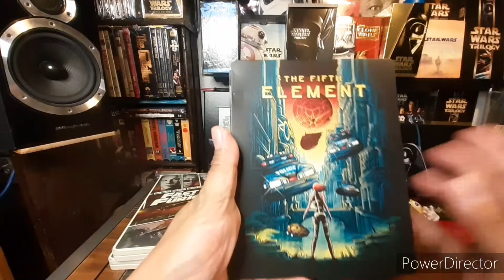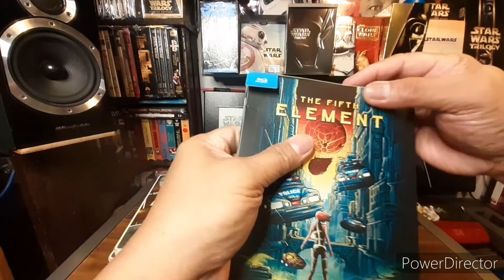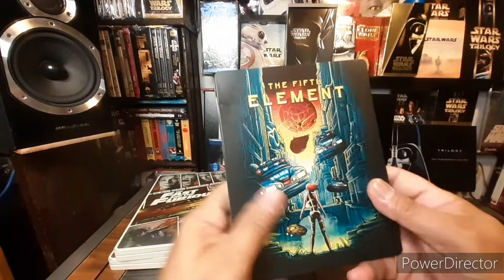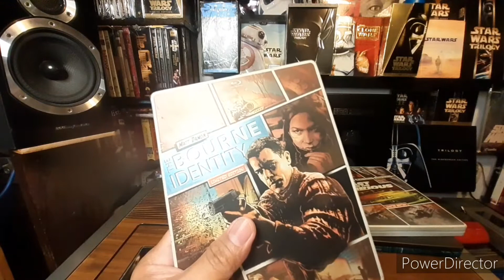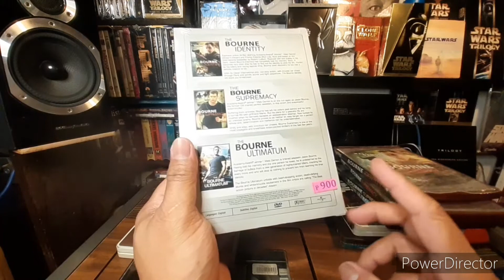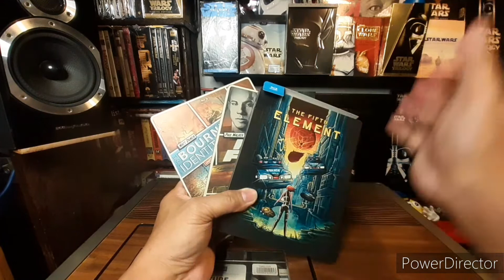PURO STEELBOOK BLURAY PO TAYO NGAYON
NAKABILI NA NAMAN PO TAYO NG NAPAKAMURANG STEELBOOK BLURAY.